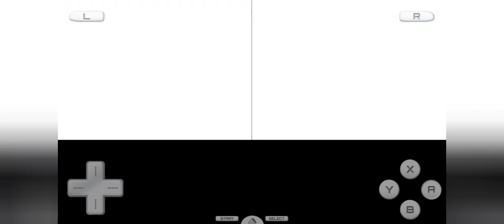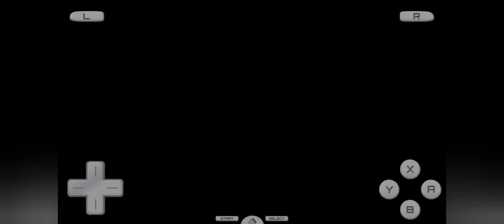Pokémon Black 2 episode 25